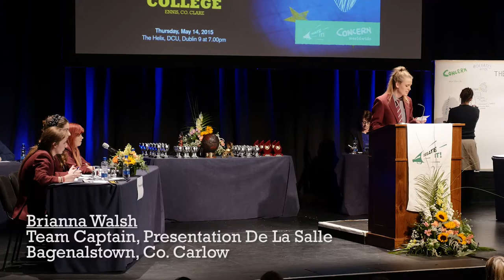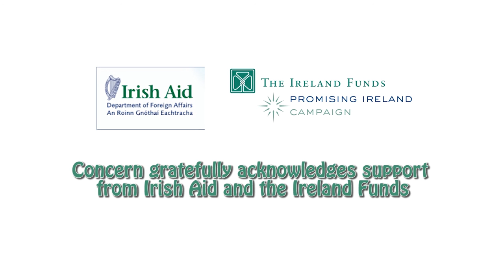Concern Debates National Finals 2015